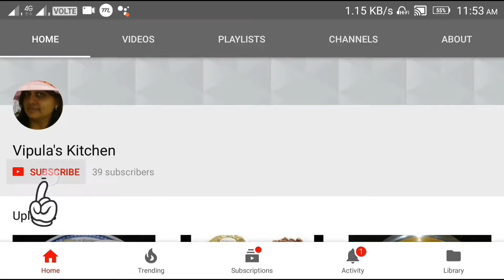बनाये गेहूँ के आटे से आसानी से क्रिस्पी वर्की पूरी/सात परतो वाली पूरी || Vipula's Kitchen